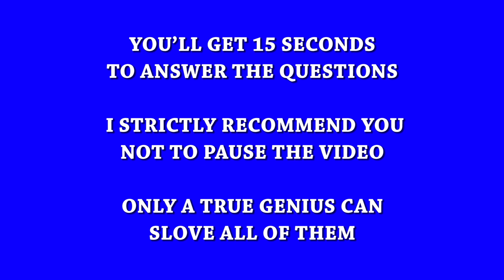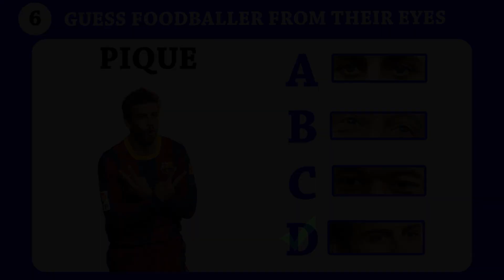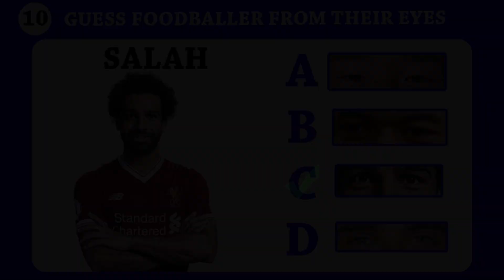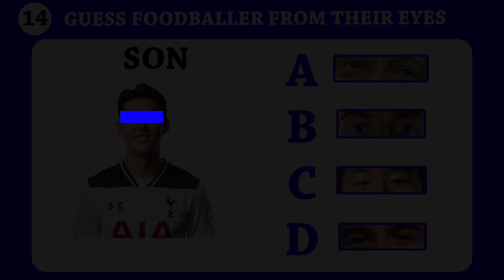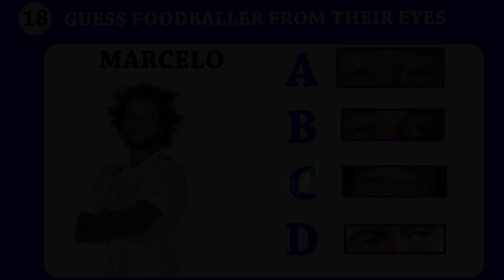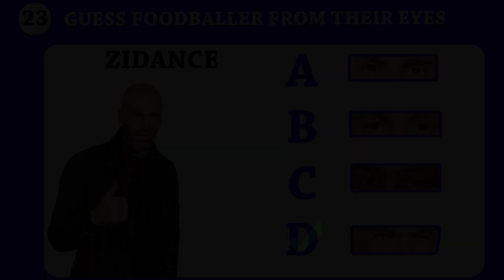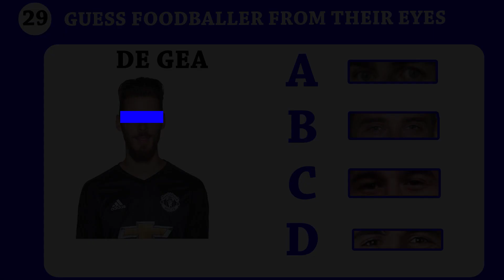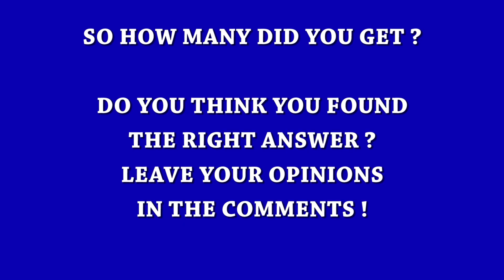Quiz Football | Guess Famous Footballer From Their Eyes | Food Ball Game | Brain Puzzle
Quiz Football | Guess Famous Footballer From Their Eyes
| Food Ball Game | Brain Puzzle